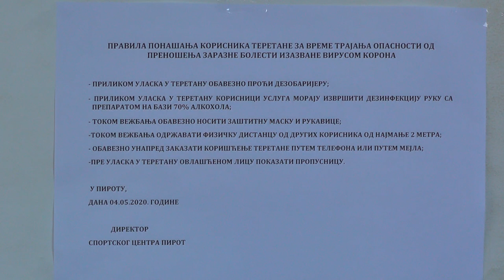PONOVO RADE TERETANE NA ZATVORENOM BAZENU I U HALI KEJ